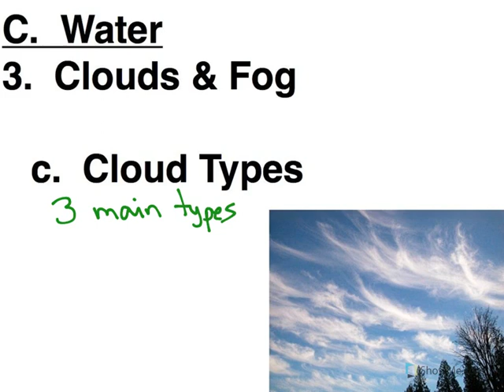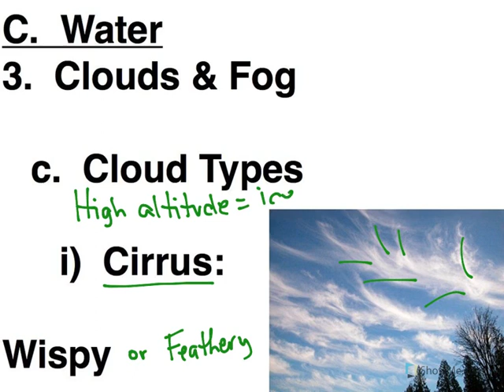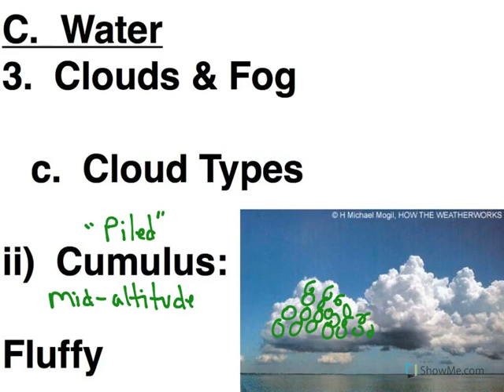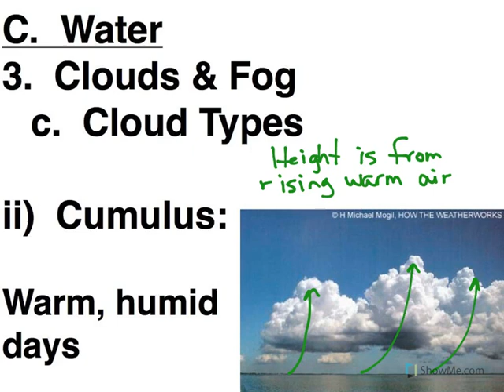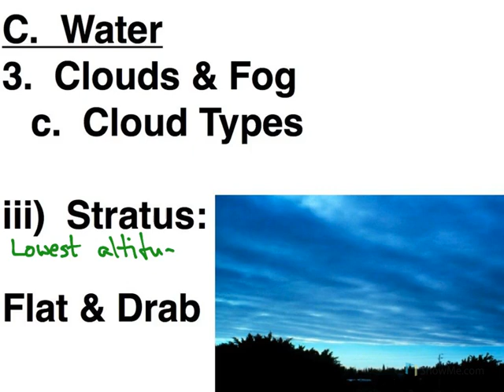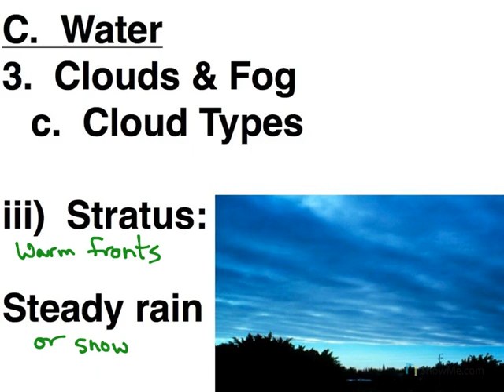Cloud Types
Three main types of clouds